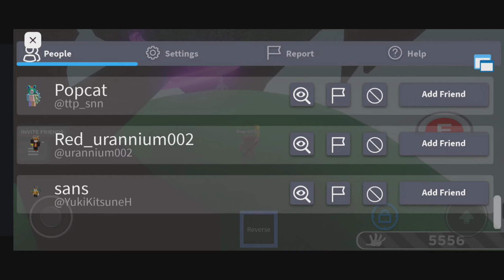Yo Y @BetielH02_Yt Encontramos A Estos Teamers Ardidos Haciéndonos Target En Slap Battles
No Le Hicimos Nada Y Estos Empezaron A Hacernos Target Y A Hacer Team Para Que Sea Aún Peor El Target
En Este Vídeo Aparecen: @BetielH02_Yt